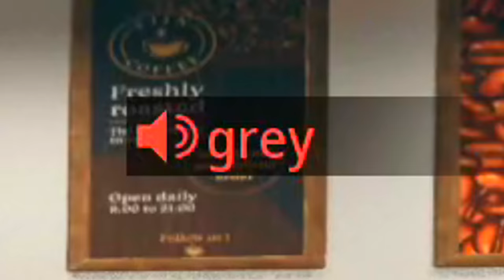the WHOLE WARZONE LOBBY WAS TRYING TO DISGUISE THEMSELVES AS NET!!! HIDE N' SEEK ON MODERN WARFARE 2